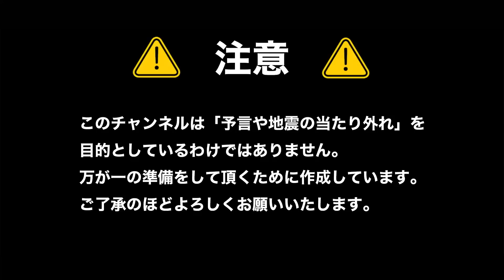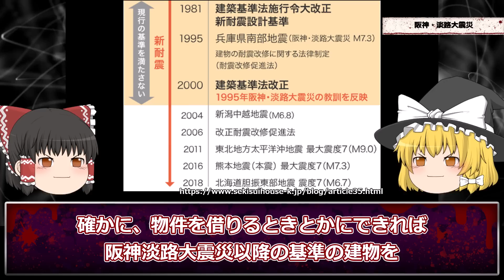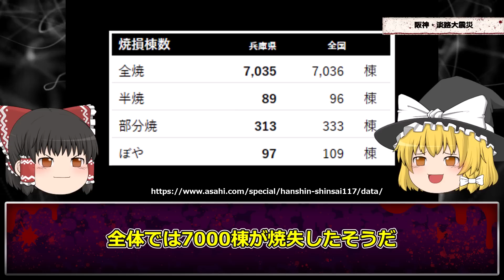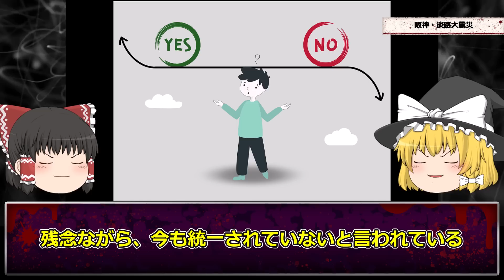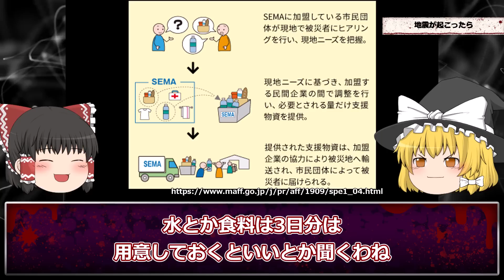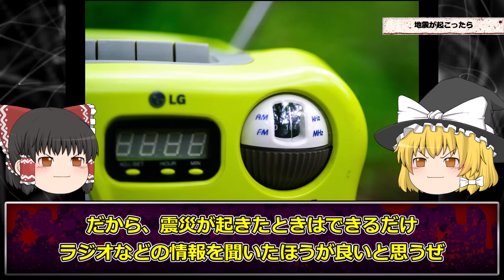【衝撃の事実】2週間以内に地震がくる【前兆】【ゆっくり解説】